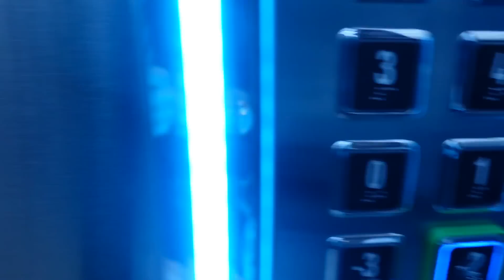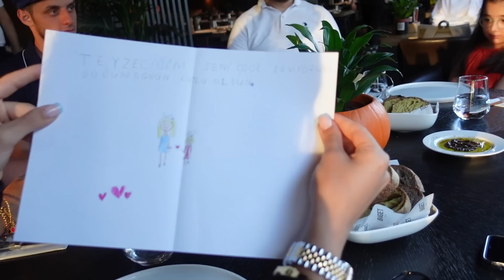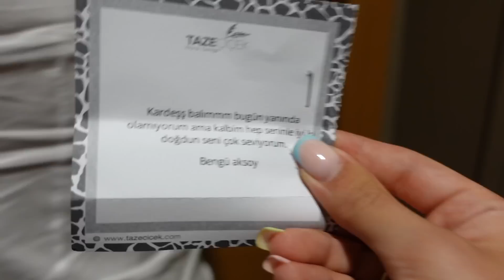BENİMLE DOĞUM GÜNÜME HAZIRLANIN💐✨💞 +VLOG🫶🏻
DİĞER VİDEOLARIM